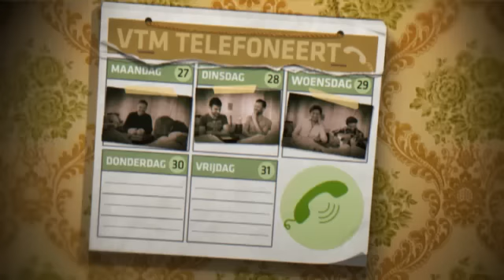"Niet met mij!" | VTM Telefoneert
Ella Leyers en Kim Hertogs bellen naar een burger.